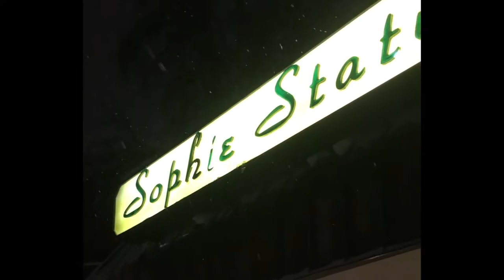Lesley's First Snow, Fairbanks Alaska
PolarTREC Orientation 2017 with Lesley's first day in the snow.